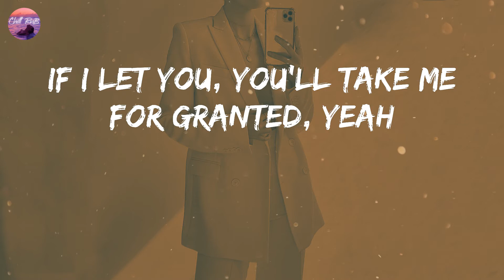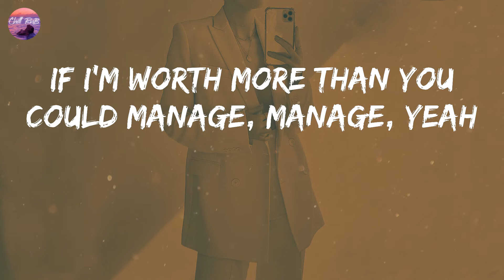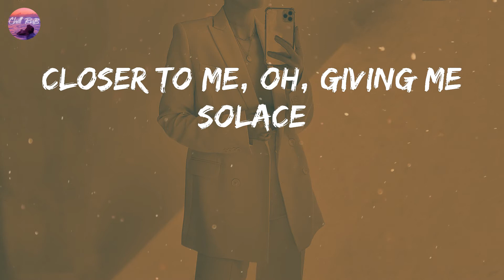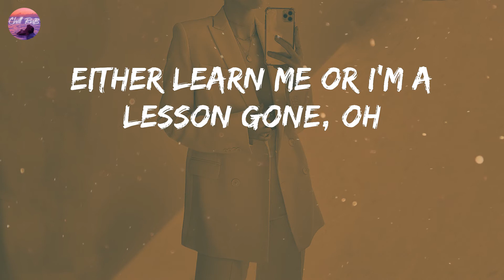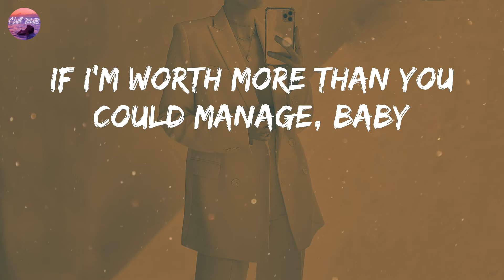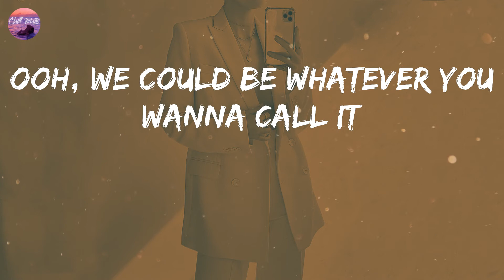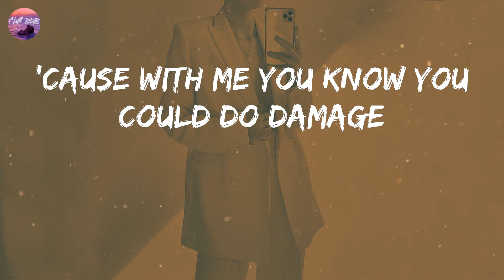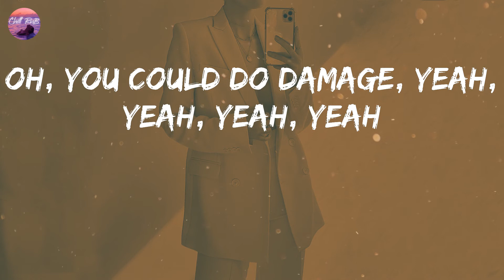H.E.R. - Damage (Lyrics) | You, you could do damage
H.E.R. - Damage (Lyrics)
H.E.R. - Damage (Lyrics)
H.E.R. - Damage (Lyrics)